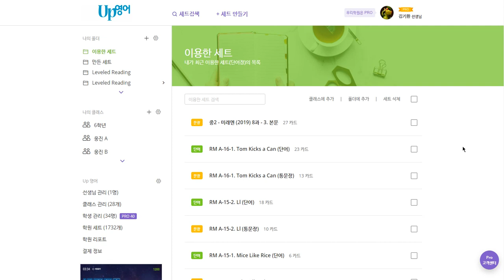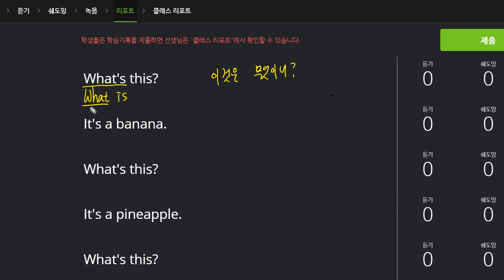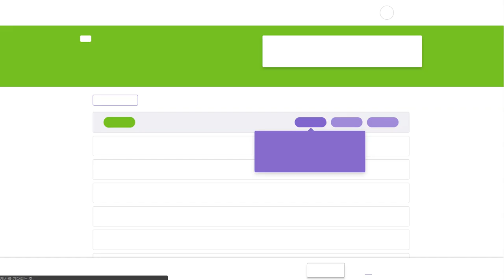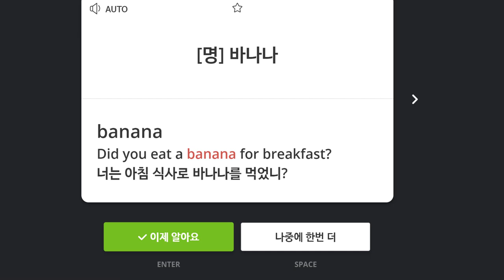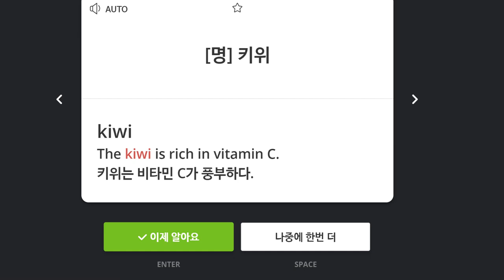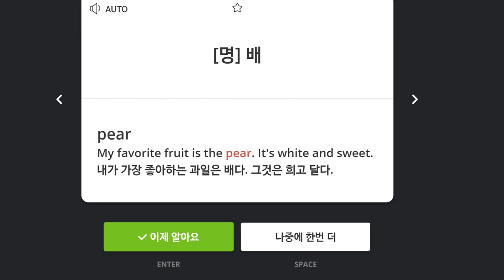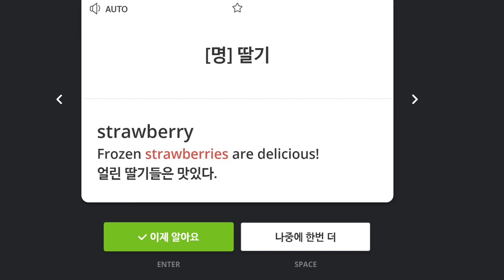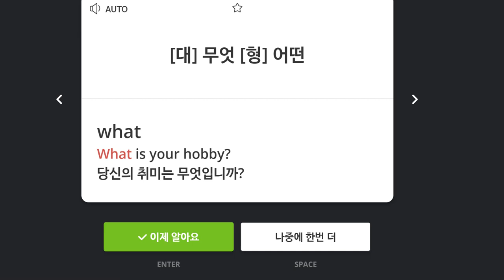박채연 2019 11 29 일대일